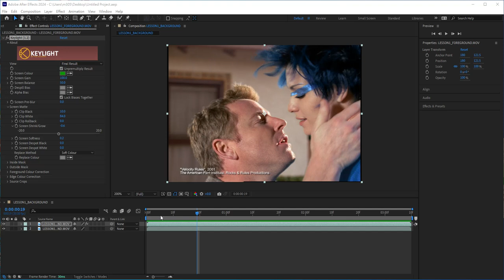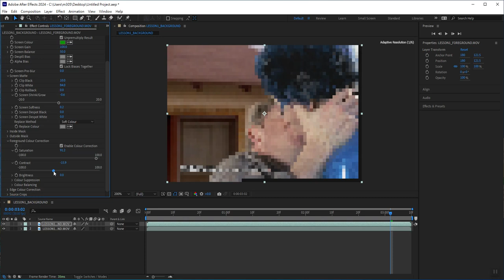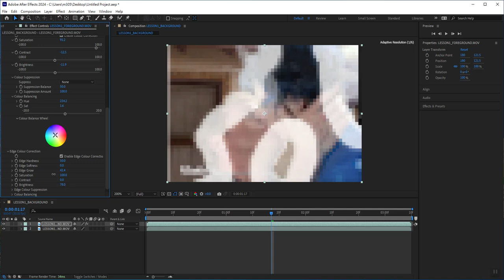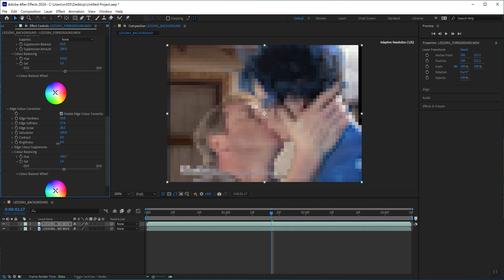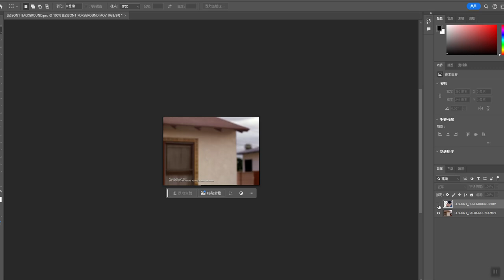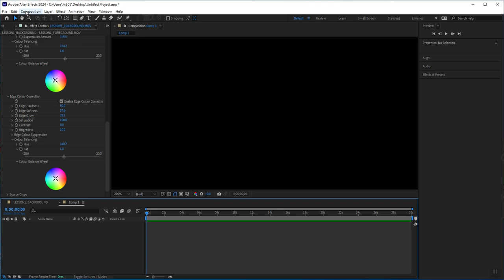After Effects 2024 Keylight Part-2